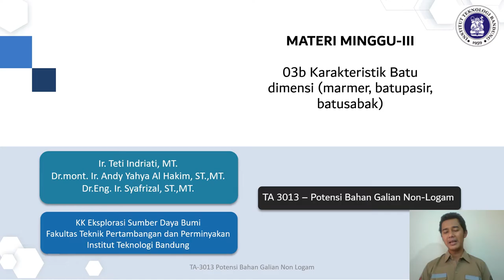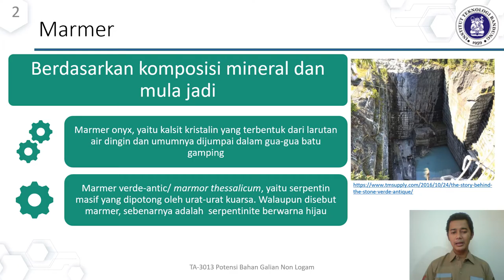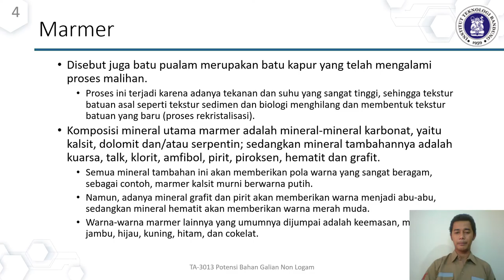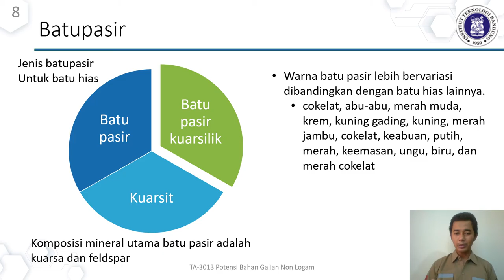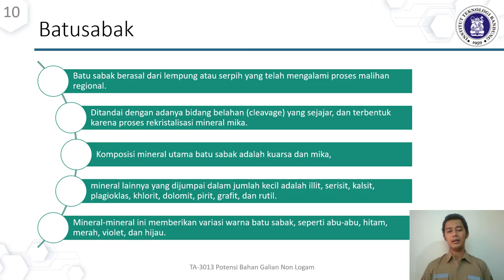Potensi Bahan Galian Non Logam Materi 03b Karakteristik Batu Dimensi: Marmer Batupasir Batusabak